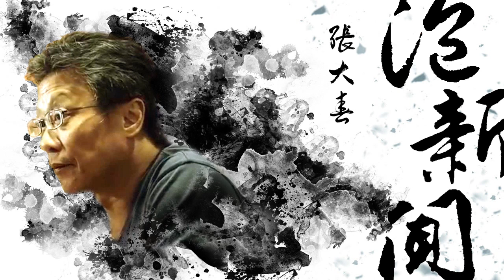'20.05.27【張大春泡新聞】資深媒體人蔡詩萍談「張愛玲冥誕百年」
主持人：張大春
來賓：資深媒體人 蔡詩萍
主題：主題館 — 張愛玲冥誕百年

九八新聞台@大台北地區 FM98.1